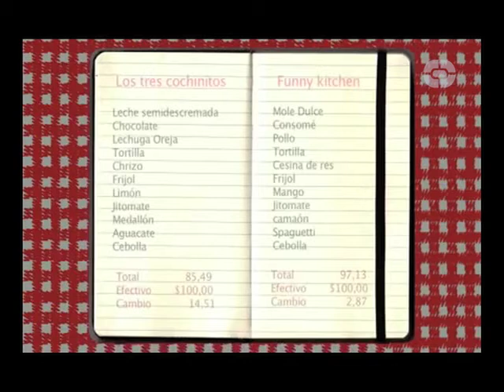RETO COCINA Programa 2 (Bloque 1)